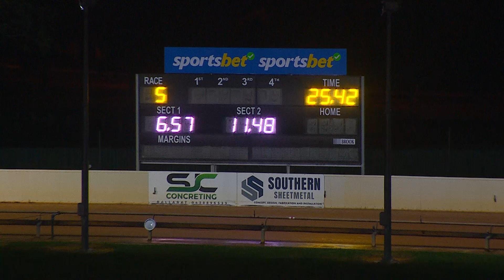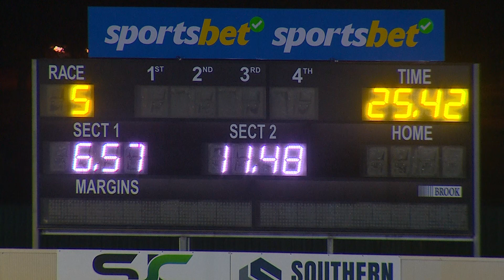BAL WED 31 MAY 23 R5